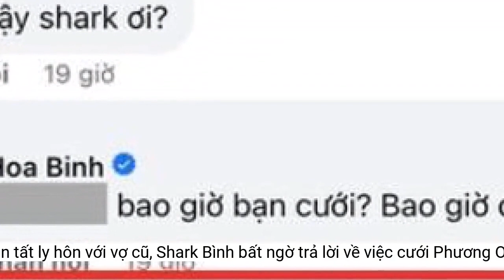Sau thông báo hoàn tất ly hôn với vợ cũ, Shark Bình bất ngờ trả lời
Sau khi Shark Bình thông báo về việc đã hoàn tất thủ tục ly hôn với vợ cũ là bà Đào Lan Hương, cư dân mạng không khỏi tò mò về việc khi nào Shark Bình về chung nhà với Phương Oanh. Mới đây, Shark Bình đã trả lời về câu hỏi này.Shark Bình tình tứ bên cạnh người yêu Phương Oanh
Shark Bình và vợ cũ - bà Đào Lan Hương
Mới đây, doanh nhân Nguyễn Hòa Bình đã thông báo về việc hoàn tất thủ tục ly hôn với vợ cũ là doanh nhân Đào Lan Hương sau hơn 3 năm kể từ ngày ký đơn đồng thuận ly hôn.
Mới đây, Shark Bình cũng bất ngờ đáp trả một dân mạng khi được hỏi "bao giờ cưới?". Dù dân mạng không nhắc về việc cưới ai nhưng rõ ràng ai cũng hiểu rằng, người được nhắc đến là Phương Oanh. "Bao giờ cưới vậy shark ơi?", cư dân mạng này đặt câu hỏi.
Chính thái độ có phần gay gắt này của Shark Bình cũng khiến người bình luận phải nhanh chóng thanh minh, rằng họ thực lòng muốn hỏi thăm chứ không có ý gì khác. Sau đó, Shark Bình cảm ơn và không nói gì thêm.
Đáp lại câu hỏi này, Shark Bình tỏ thái độ khá gay gắt, ông đã vặn hỏi ngược lại cư dân mạng này rằng: "Bao giờ bạn cưới, bao giờ đẻ? Trả lời trước đi".
Cũng giống như mọi khi, chuyện tình giữa Shark Bình và Phương Oanh khiến nhiều người tò mò về thời gian mà cặp đôi dự định về chung nhà, nhất là sau khi nam doanh nhân đã hoàn tất thủ tục ly hôn với vợ cũ, có lẽ, chuyện rước Phương Oanh về chung nhà chỉ còn là chuyện sớm muộn.
Sau khi thông báo về quyết định ly hôn nói trên, Shark Bình và Phương Oanh cũng thoải mái hơn trong việc xuất hiện cùng nhau. Trên mạng xã hội, kho ảnh tình cảm của cả 2 từ những ngày đầu hẹn hò đến nay được tung ra khiến nhiều người không khỏi xuýt xoa trước độ tình tứ của cả đôi.
Vị Chủ tịch Tập đoàn NextTech nói thêm anh rất tiếc vì câu chuyện của mình đã gây ra nhiều tranh cãi và hiểu lầm không đáng có, khiến nhiều người không liên quan bị liên lụy và phải chịu tổn thương. Do đó, khi chia sẻ về chuyện này, Shark Bình mong muốn chấm dứt ồn ào về đời tư tại đây.